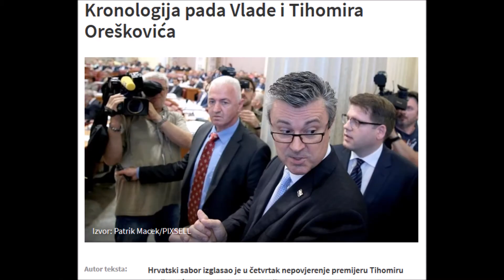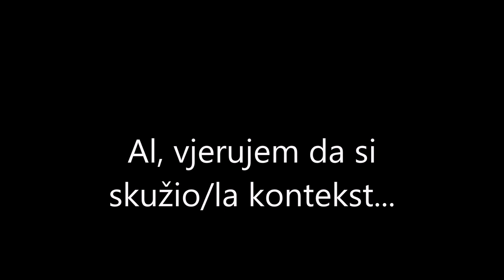Petrov i Karamarko trollaju zaposlenika pizzerie (PRANK CALL)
Evo još jedan nikad objavljeni poziv ( snimljen još u 1.mj. 2016.)koji ovim trenutkom postaje objavljen. Ovog puta kao Božo Petrov, Karamarko i tajnik Vlade RH naručujem pizze, al kao što to uvijek i biva, nastane lagani kaosić i nesporazumić (i slične umanjenice bliskoznačnice). Kako je gospodin zaposlenik pizzerie  uspio popušit da će Karamarko poslat bivšeg premijera Oreškovića po pizze („jer ga je zato i stavio na vlast“) kao i mnogo toga pogledajte u ovom videu :) (naravno, nakon poziva javio sam zaposleniku pizzerie da se radi o prank callu)